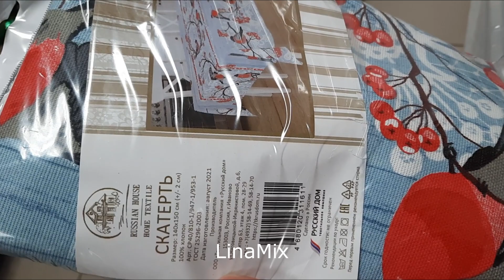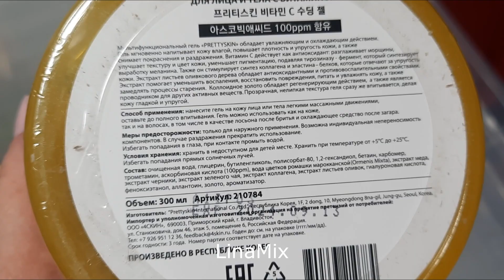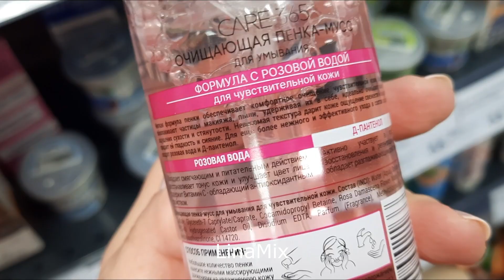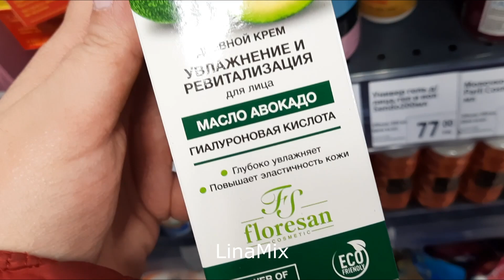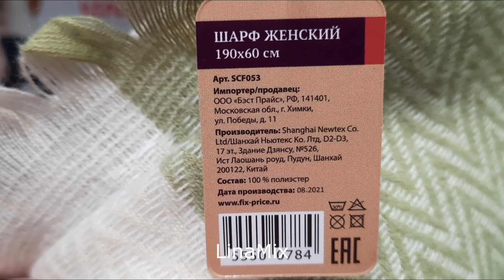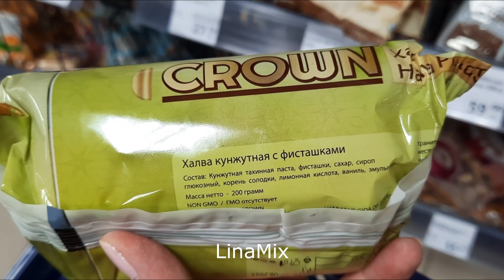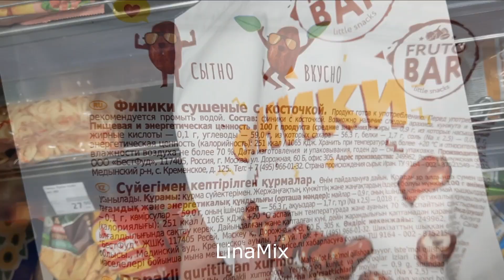💚ФИКС ПРАЙС🤩ПОЛНЫЙ ВОСТОРГ ОТ ЭТОГО ПРИВОЗА🛒НОВИНКИ ПРОСТО СМЕТАЮТ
👉 Показываю товары из нового привоза в отделах: Текстиль, Уход, Книги, Одежда, Продукты и пр.

👉Адрес магазина: Московская обл., г. Видное, ул. Березовая, д.1

👉Обзор без лишних слов из магазина Fix Price.

✅Вам могут быть интересны и эти видео -